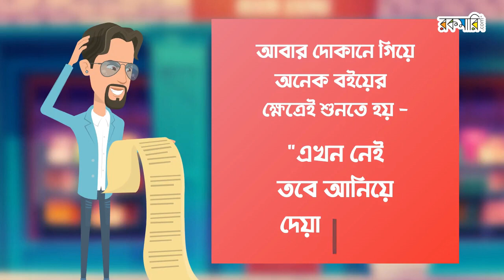"শিক্ষার্থীদের ঘুমানোর জন্য বিশেষভাবে অনুরোধ করা হচ্ছে"